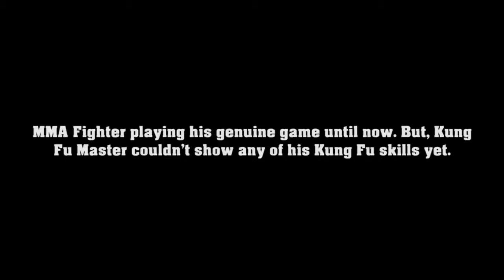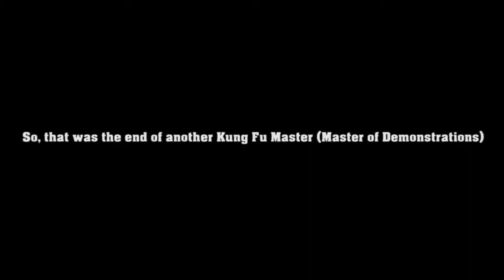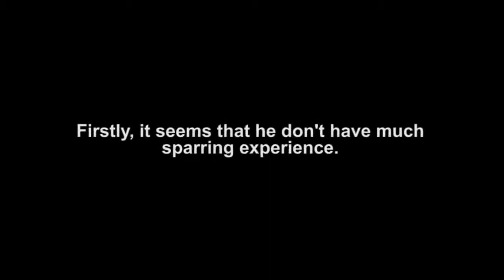Top 5 MMA VS Kung Fu Master Full Fight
Best fight: Top 5 MMA VS Kung Fu Master Full Fight   MMA, Boxing KO Wing Chun, Tai Chi       MMA Fighter